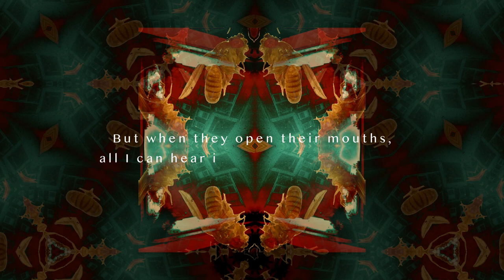ODD JORD - Sludge (feat. Alexandra Moleski) [Lyric Video]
Jordan Kerr - Composition, production,
Alexandra Moleski - Spoken word, poem
Adi Malka and Milagros Farrás (Mila) - oohs and aahs
Mathew Olivier (Poshi) - oohs and aahs arrangement
Franky González - oohs and aahs engineer
Armando González Sosto - Mix
Jean Patrice (Pheek) - Master